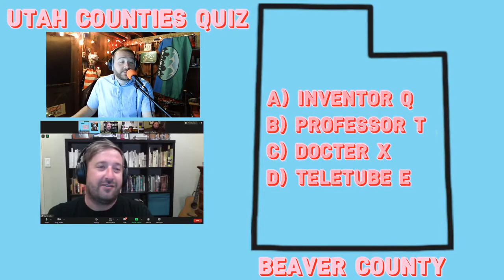Utah Counties Quiz: #11 Beaver County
From the 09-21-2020 episode of Polyester Blend. 11 out of 29 in our state famous 'Utah Counties Quiz.' Beaver County, Utah.

Polyester Blend Live! Is a talk/music show that streams every Monday 8-10PM. You can be a part of it! Join the chat/zoom weekly.